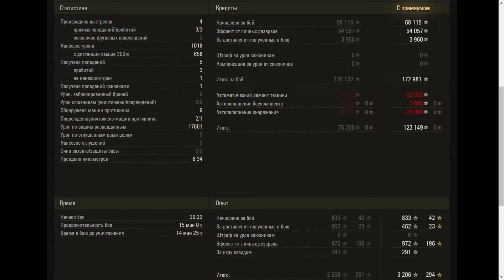Manticore - World of Tanks UZ Gaming